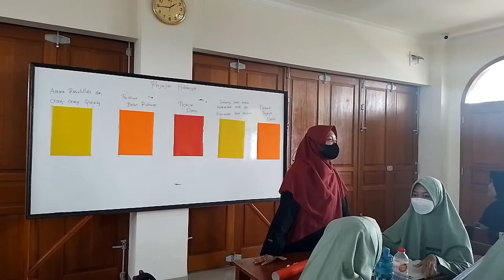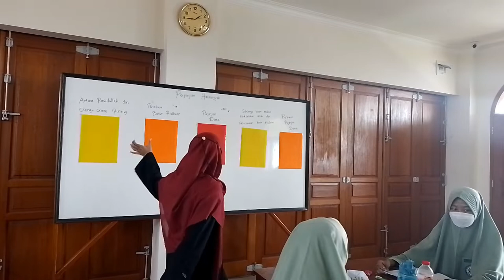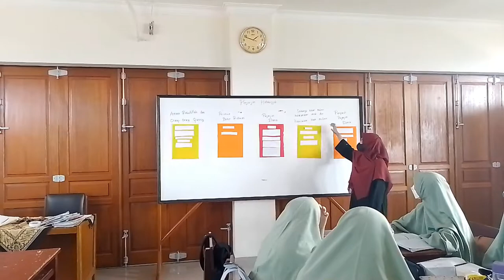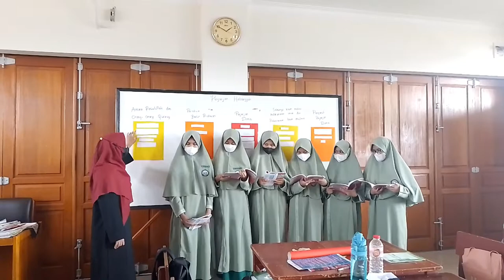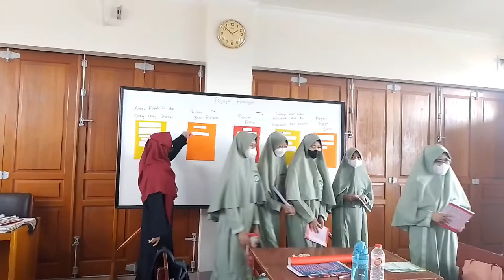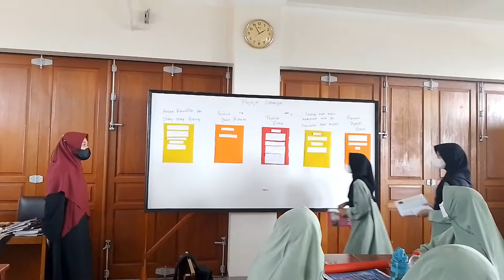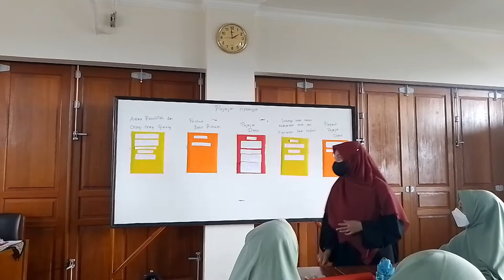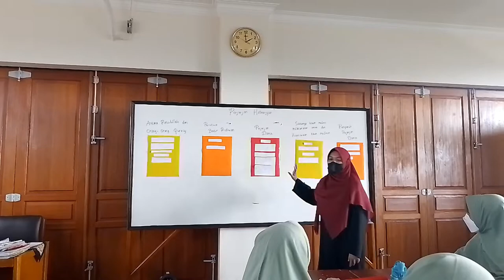Metode Pembelajaran Card Short SKI Kelas 8